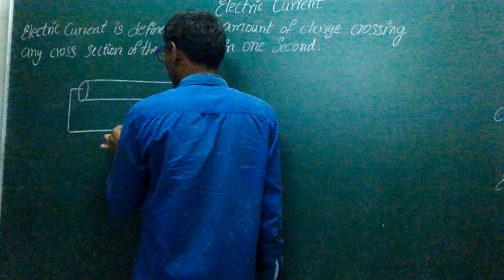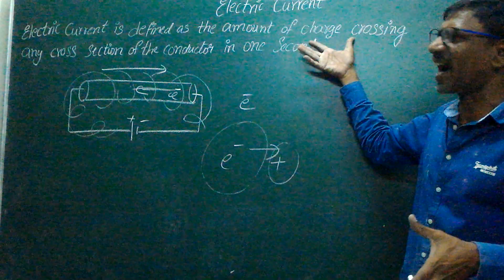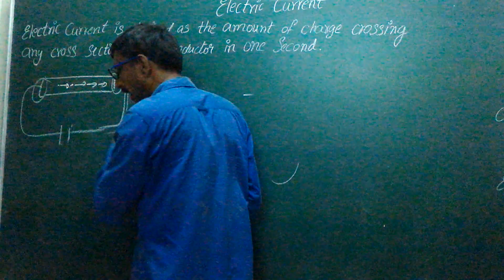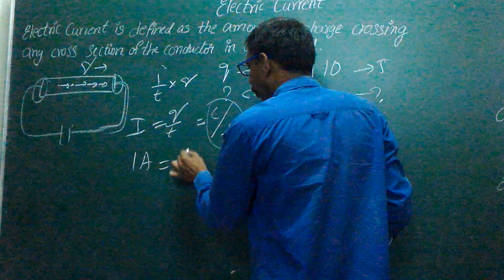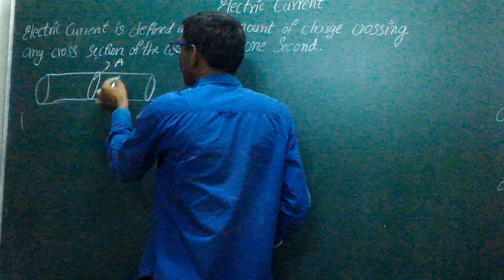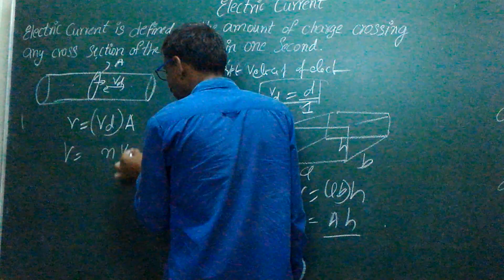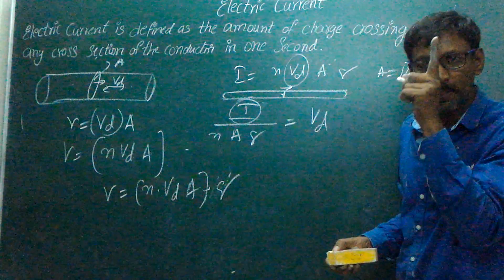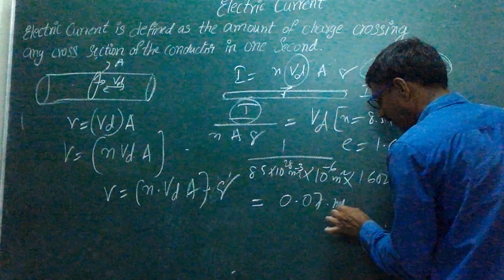Class 10 ELECTRIC CURRENT EXPLAINED IN TELUGU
Class 10
ELECTRIC CURRENT  EXPLAINED IN TELUGU